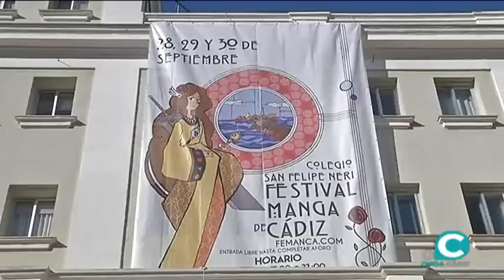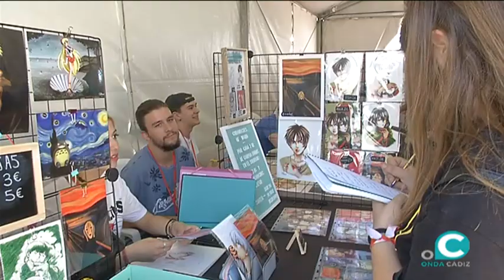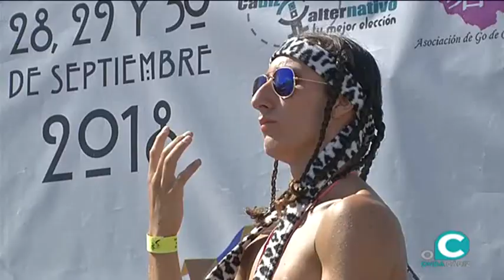Éxito de público y gran ambiente en el Festival Manga de Cádiz en San Felipe Neri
Largas colas de seguidores del mundo otaku se han formado en el exterior del centro educativo durante toda la el sábado para acceder a un acontecimiento lleno de colorido, juegos, espectáculo y diversión de unas lúdicas jornadas que concluirán este próximo domingo